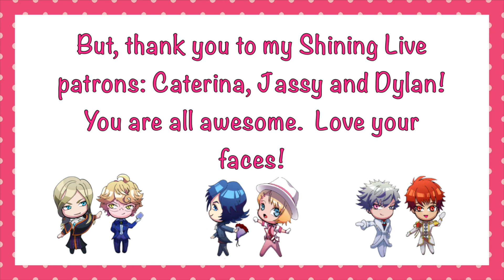Happy Bday, Kings! Syo & Natsuki Birthday Scouting | Utapri Shining Live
Animepalooza: where it's time to SCOUT!!!

Utapri Shining Live has finally been translated into English!  Let's scout for some idols!  Natsuki and Syo are here to bless us with another double birthday!

All anime images, footage and background music are not mine, nor do I claim them to be.